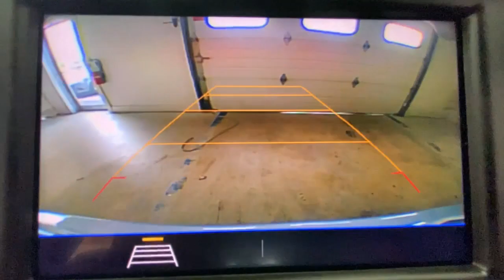2020 Chevrolet Equinox Rochester, Victor, Pittsford, Webster, Spencerport, NY VT44085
Silver Used 2020 Chevrolet Equinox available in Rochester, New York at Auction Direct USA Rochester. Servicing the Victor, Pittsford, Webster, Spencerport, NY area.

Bluetooth, Power Driver Seat, Lane Assist, Remote Keyless Entry, Push Button Start, Steering Wheel Mounted Audio Controls, Touchscreen, Satellite Radio Capable, Android Auto, Apple CarPlay, USB Port, Alloy Wheels. This vehicle has a clean, one-owner CARFAX history report and gets 31 miles per gallon on the highway!!